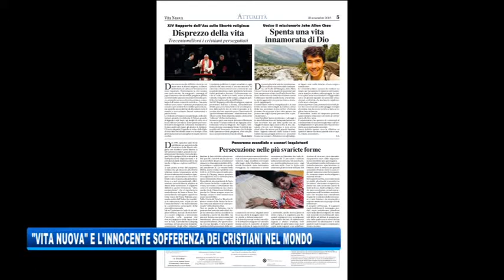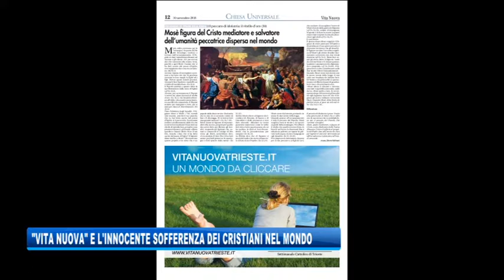30/11/2018 - VITA NUOVA E IL DRAMMA DEI CATTOLICI PERSEGUITATI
IL NOTIZIARIO (venerdì 30 novembre 2018) - Ancora una volta il settimanale diocesano si occupa delle stragi contro i cristiani. Il giornalista Marco Gombacci ragiona sul drammatico fenomeno, ancora poco conosciuto, nel numero di “Vita Nuova” da oggi in edicola.